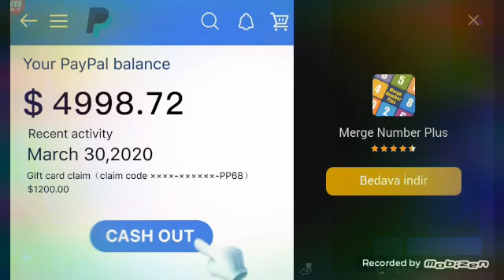Saçma adamla sans a benzer figth👑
ADAM FİGTH